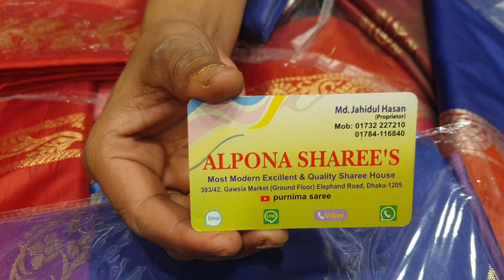10 February 2019